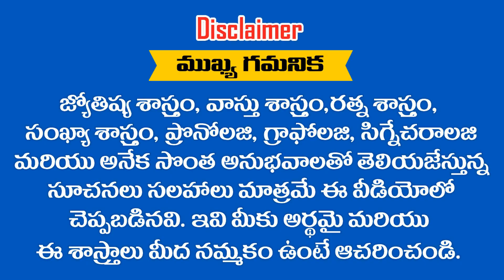" VEERA BABU " అనే పేరు గురుంచి తెలుసుకోవాలని అనుకుంటున్నారా ...? RAMM KRISH NIHAN